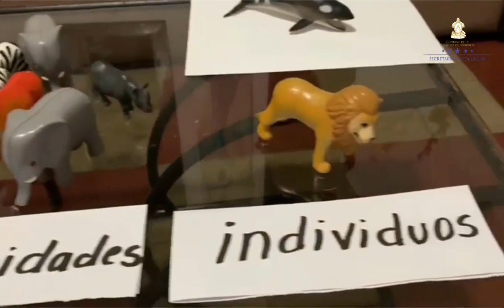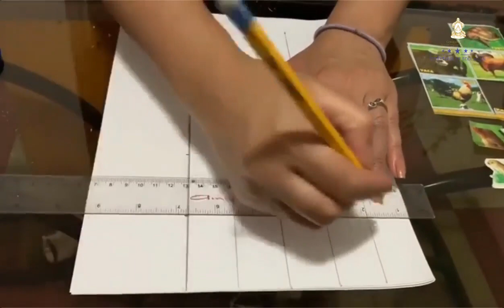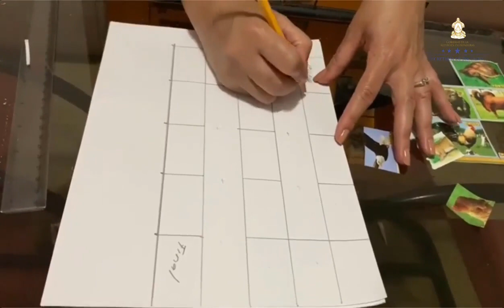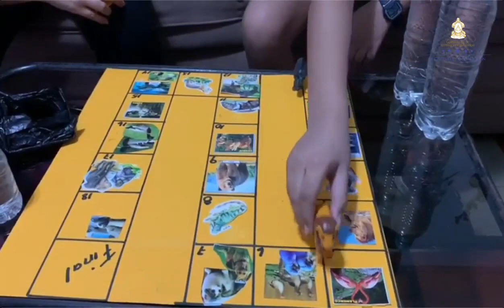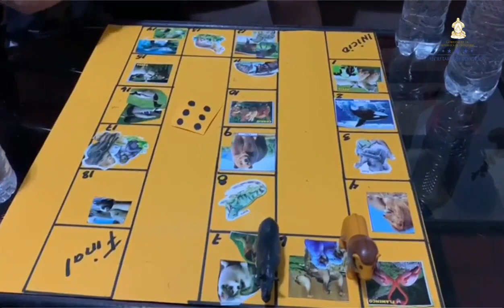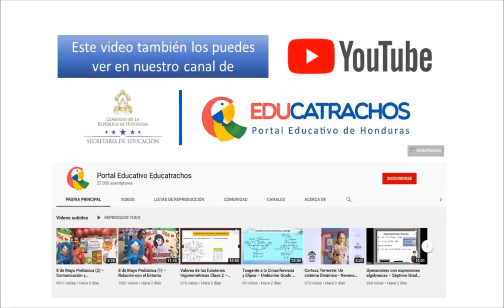Organización y relación entre los seres vivos – Cuarto Grado – Educación Física